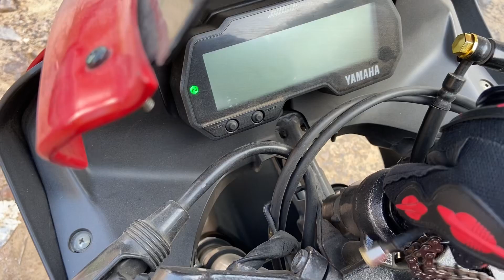Morning Ride In Aravali Hills // Prateek vlogs